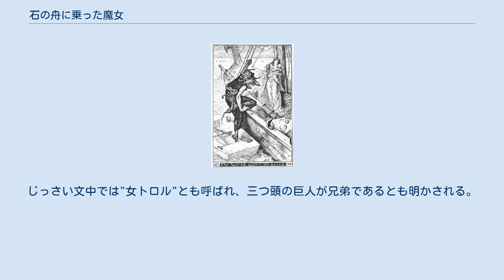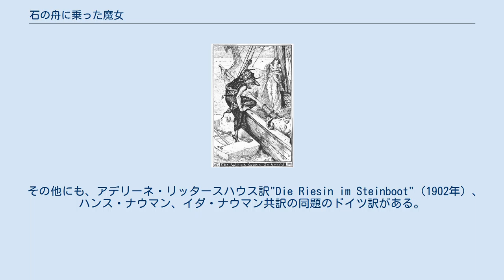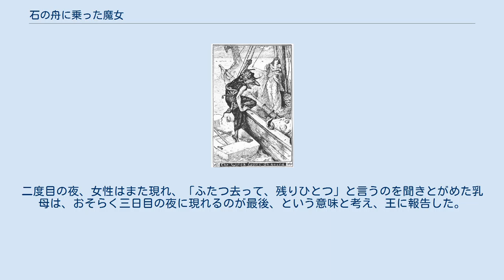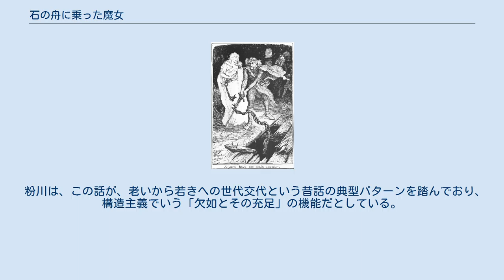石の舟に乗った魔女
魔法・呪術を題材とした民話
魔女が搭乗、の図。
 —H・ J・フォードの挿絵、アンドルー・ラング編 "The Witch in the Stone Boat"(1894)より。
 「石の舟に乗った魔女」（アイスランド語: Skessan á steinnökkvanum、'石舟の女巨人'）は、ヨウン・アウルトナソン が収集したアイスランド民話（1864年刊行）。
 アンドルー・ラング編の英訳（1894年）が、邦訳されて『きいろの童話集』に収められている。
 物語の悪役は"魔女"と邦訳されているが、原題にあるskessaは、"女巨人"の意である。
じっさい文中では"女トロル"とも呼ばれ、三つ頭の巨人が兄弟であるとも明かされる。
この女トロルが姿をかえてシグルズル新王の王妃になりすまし、本物の王妃は幽閉されてしまう。
 アイスランドの民話（原題： Skessan á steinnökkvanum、‛石舟の女巨人’の意）は、ヨウン・アウルトナソン編『アイスランドの伝説と民話』第2巻（1862–64年）に所収される。
 のちにドイツ訳"Die Riesin in dem Steinboote"がヨーゼフ・ポエスチオン 編『アイスランドお伽噺集』（1884年）にあらわれているが、アンドルー・ラングは、このポエスチオン編ドイツ訳から英訳したことを別の一編のアイスランド民話について明確にしている。
 ラングの英訳"The Witch in the Stone Boat"は、『Yellow Fairy Book』に所収 、初版は1894年である。
邦訳が『きいろの童話集』に収められている。
 その他にも、アデリーネ・リッタースハウス訳"Die Riesin im Steinboot"（1902年）、ハンス・ナウマン、イダ・ナウマン共訳の同題のドイツ訳がある。
 シグルズル王子は、父王に勧められた他国の王女に結婚を申し入れに船旅する。
病弱な相手方の王は、シグルズが可能な限り長逗留して王国を補佐する条件で承知し、シグルズルは、父王が崩御するまでと期限をつけて、縁談が成立した。
やがて父の訃報を聞いたシグルズルは、妻と2歳の息子をともない、母国に向けて船に乗った。
 ところが帰着まであと一日というところで、海が凪いでしまい、船足が止まってしまった。
シグルズルを眠気がおそい、王妃と子を甲板に残して寝てしまった。
すると黒色の石の舟が漕ぎつけ、女トロル（tröllkona）が乗り移った。
そして宝飾品も着物も剥ぎ取り、自分はその衣装を着て王女に変身してなりすました。
肌着一枚の王妃は石の舟に乗せられ、呪文で下界の兄弟のところへ運ばれていった。
 本当の母親を乗せた石の船が消えゆくと、赤児はひききりなしに泣き出し、偽の王妃はあやすことができなかった。
すると王妃は甲板下にいたシグルズルの元に行き、自分たちを放置にしたと厳しく叱責した。
そのように声を荒げるなどいまだかつてなかったことである。
しかし王子は良い意味に受け取り、疑うことをしなかった。
 シグルズルが鎖を断ち切る、の図。
 ― H・ J・フォードの挿絵。
 シグルズルは正式に王位を継ぐ。
物静かだった赤児は、泣き止まぬので乳母（養母 fostrá）をあてがわれた。
偽王妃は、性格も怒りっぽく、なにかにつけて言い争い勝ちだった。
 しかしその化けの皮がはがれるときが到来する。
二人の将棋好き（正しくはタフル好き）な宮仕えの青年たちが、王妃室の隣部屋で手合わせ中に、壁の隙間から偽王妃の様子を見てしまった。
偽王妃は、「小さくあくびすると可愛い小娘に、半あくびをすると半トロル（halftröll）に、めいっぱいあくびするといっぱしのトロルに」などとつぶやき、その間にもあくびをして、醜い女トロルの姿に逆戻りした。
 そして床下から女トロルの兄弟の三つ頭の巨人（þríhöfðaður þussi)が現れ、餌槽いっぱいに肉を持ってくると、女はそれを一気にむさぼり食った。 すると今度は乳母が、本物の王妃の姿を目にする。明かりをつけると、床板が何枚かもちあがり、 麻衣（白衣の）不思議な女性が現れた。
腰回りの鉄のベルトから、つながれた鎖が地下に続いていた。
女性は我が子をしばし抱き上げると、やがて床下に戻っていった。
二度目の夜、女性はまた現れ、「ふたつ去って、残りひとつ」と言うのを聞きとがめた乳母は、おそらく三日目の夜に現れるのが最後、という...